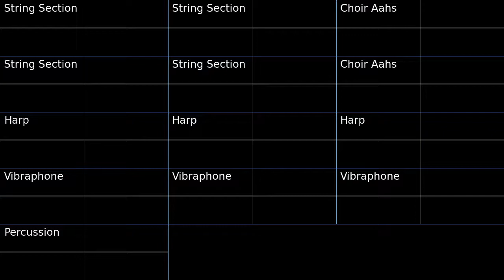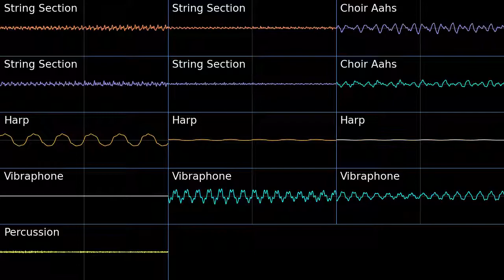PMD2 It's Not a Miracle Oscilloscope view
Oscilloscope view of It's Not a Miracle from Pokemon Mystery Dungeon Explorers of Sky.